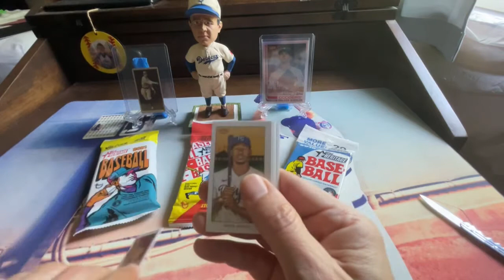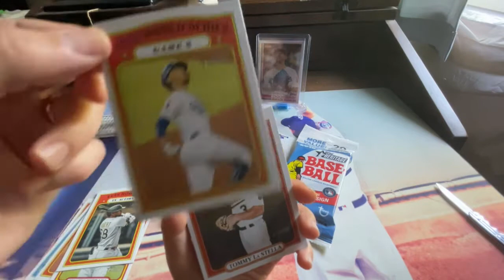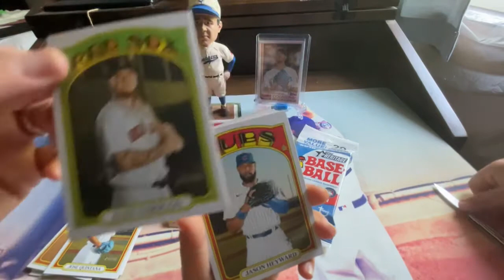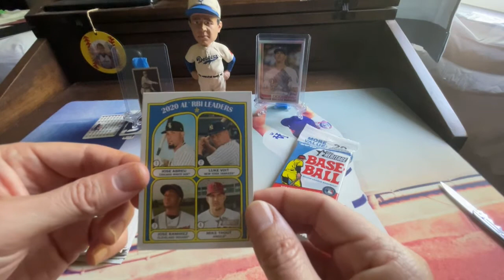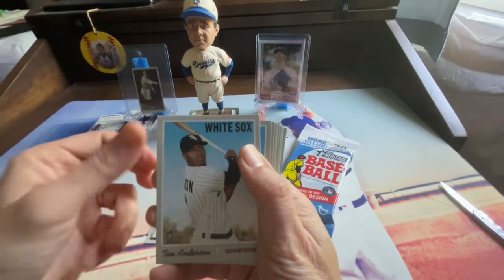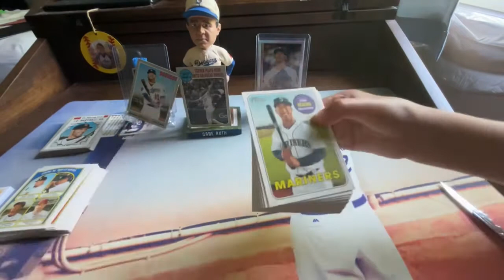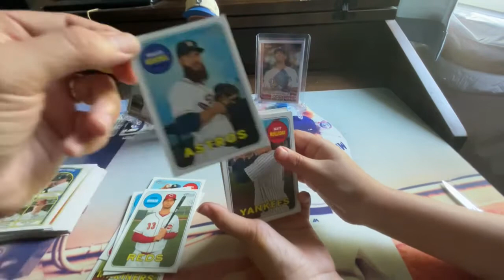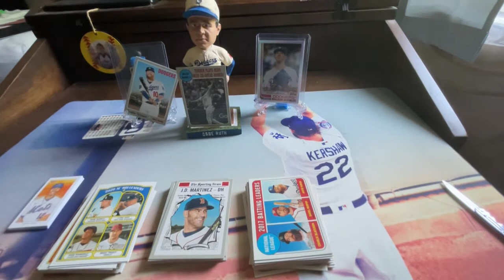Happy Fathers Day!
Opening Topps 206 Wave 1 and Heritage packs!